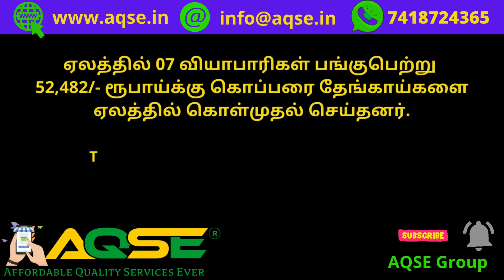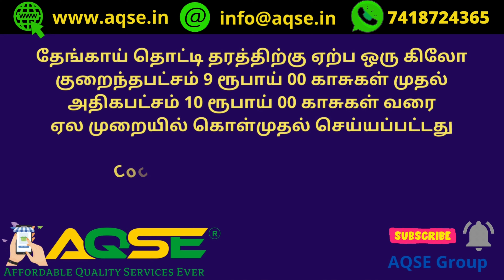ஒட்டன்சத்திரம் தேங்காய் தொட்டி விலை | கொட்டாங்குச்சி விலை | Coconut Shell Price | Copra Price | Farm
ஒட்டன்சத்திரம் ஒழுங்குமுறை விற்பனைக் கூடத்தில் 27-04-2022 நடந்த ஏலத்திற்கு 02 விவசாயிகள் 656 கிலோ கொப்பரை தேங்காய்களை விற்பனைக்கு கொண்டுவந்து இருந்தனர் அவை 08 குவியலாக பிரிக்கப்பட்டு ஏலம் விடப்பட்டது.

On 27/04/2022 656 Kgs Copra Arrived for Auction at Oddanchatram Regulated Market Located at Dindigul District

தொடர்ந்து நடந்த ஏலத்தில் 1,110 கிலோ தேங்காய் தொட்டி 10,175/- ரூபாய்க்கு கொள்முதல் செய்யப்பட்டது .

Coconut Shell Sold Qty : 1,110 Kgs
Today Coconut Shell Trading Value : Rs 10,175/-
கொட்டாங்குச்சி விற்பனை

Coconut Shell Sale Report @AQSEGroup
தேங்காய் தொட்டி செய்திகள் @AQSEGroup

AQSE Group
5 G network Device available at best price

விவசாய செய்திகள் | இன்றைய வேளாண்மை செய்திகள் | விளைபொருட்கள் ஏலம் | விளைபொருள் விலை நிலவரம் | வேளாண்மை சந்தை | விவசாய சந்தை | Agri Committee data